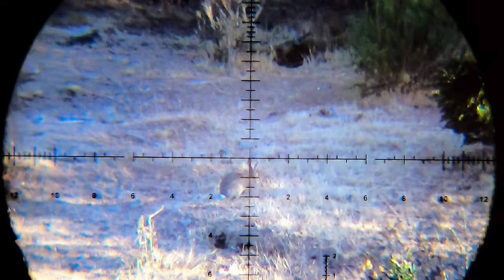Caceria de conejos al acecho 2023 chile